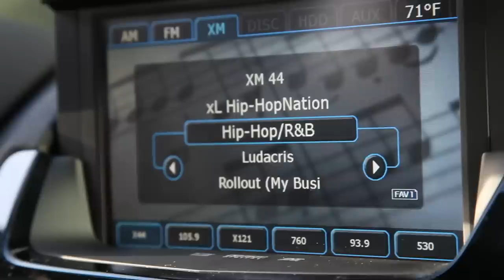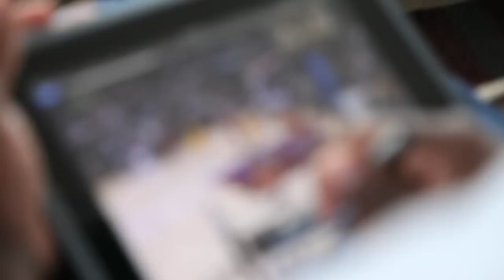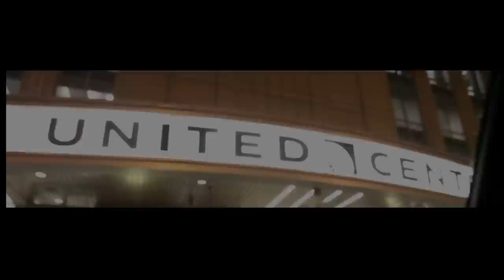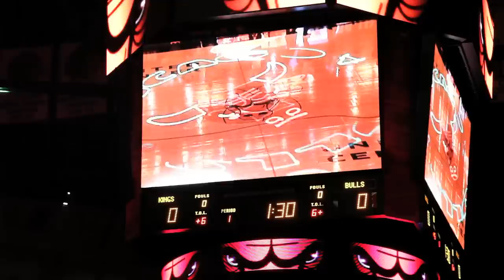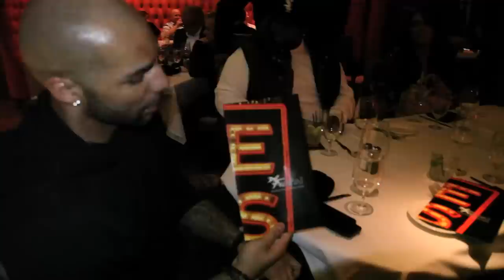Nate Robinson's State Of Nate - Season 2, Episode 3: Windy City Debut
In this episode of StateOfNate, Nate Robinson makes his 'Windy City" debut with the Chicago Bulls.